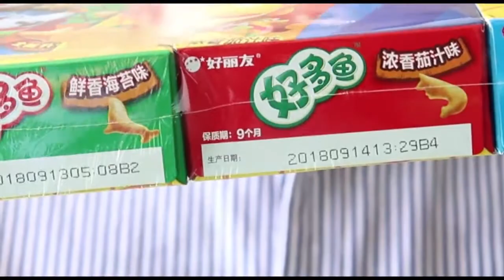食品 饼干 零食 L全自动包装机 snacks biscuit food packaging machine